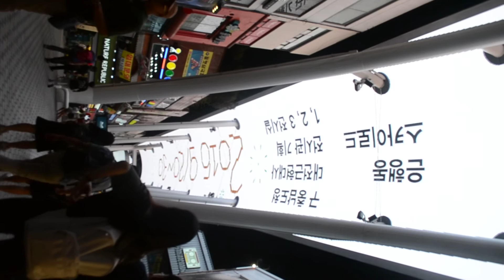DJU Animation Dept. & Design Dept. O! DAEJEON Exhibition's Promotion Video at Skyroad